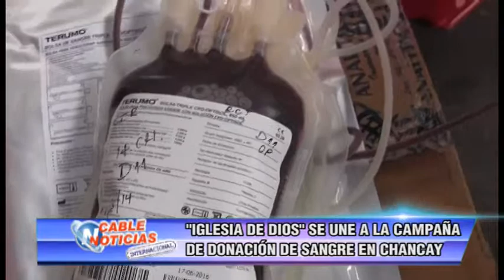IGLESIA DE DIOS SE UNE A LA CAMPAÑA DE DONACION DE SANGRE